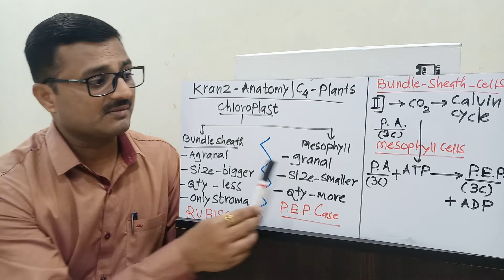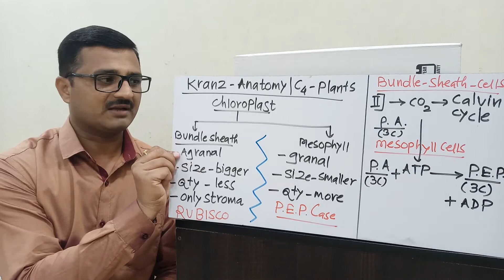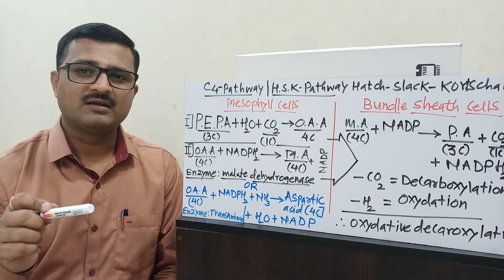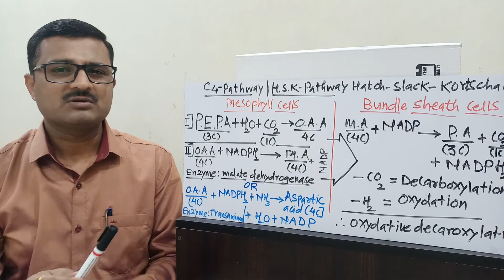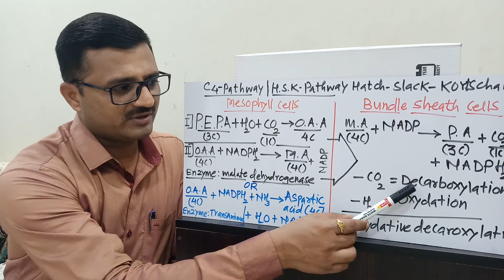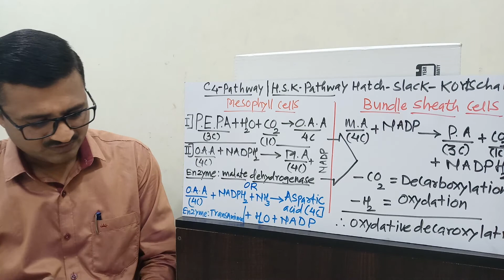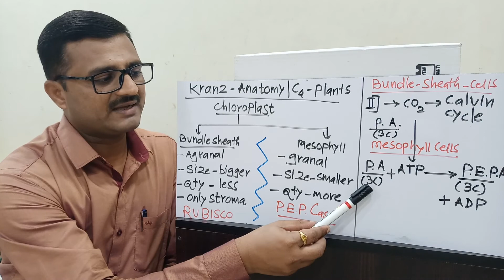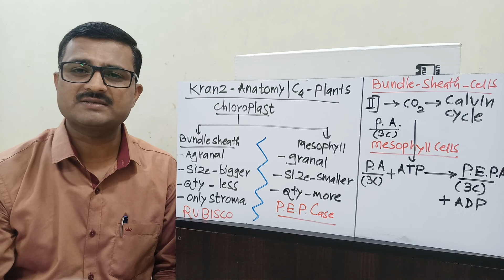kranz anatomy,c4 pathway